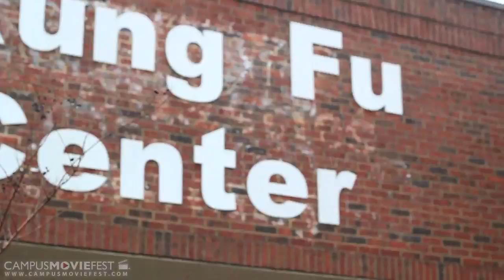The Thief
A person seeking shelter from the rain finds himself in front of a kung fu school.  Seeing that the door is unlocked, he goes in and starts to steal things.  Unfortunately, he does not leave in time...

Created by Optik Productions at North Carolina State University in 2012 as part of Campus MovieFest, the world's largest student film festival.

The Thief Cast & Crew :
Mike Zhu - Captain, Actor, Choreographer
with
David  Schlukbier- Director, Cinematographer, Camera Person
Ginny Lam- Writer, Actor, Director, Editor, Camera Person
Imari Colon- Camera Person, Production Assistant